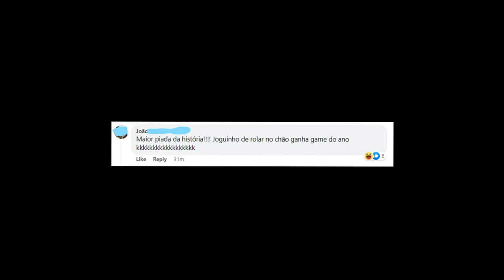Elden Ring é SÓ um Dark Souls de MUNDO ABERTO, como ganhou o GOTY? MUDOU NADA, SERÁ?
O mundo aberto de Elden Ring não é inovação o suficiente?

➤ PSN: hadessama94